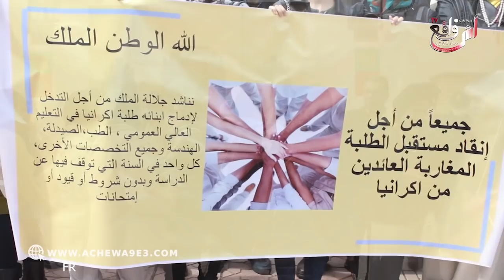بعدما رجعو لبلادهم من أوكرانيا:طلبة الجامعات الأكرانية مبقاوش كيتلقاو الدروس ديالهم وكيطالبو الإدماج